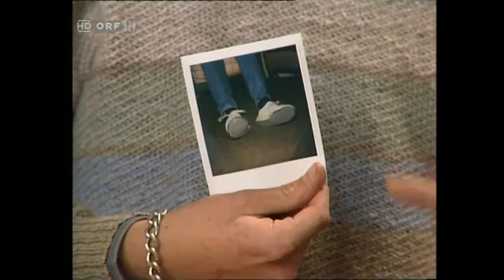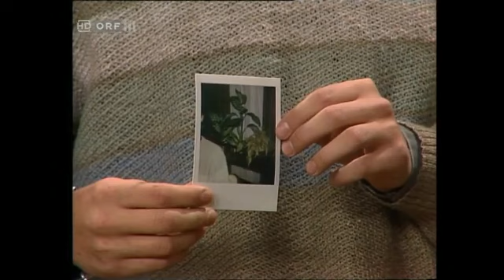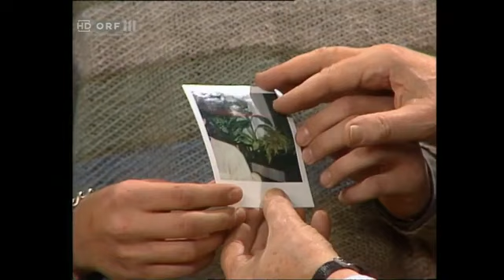Die liebe Familie Folge 101 Eifrige Helfer 24 03 1984